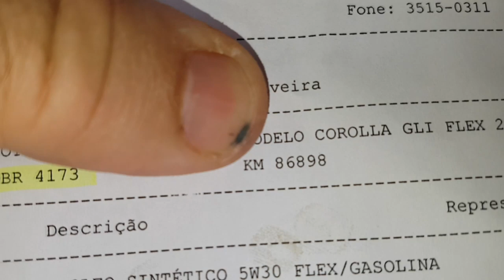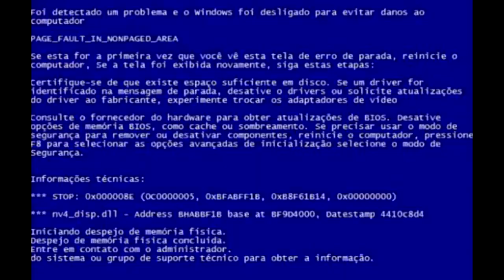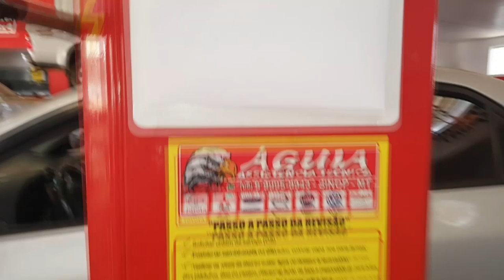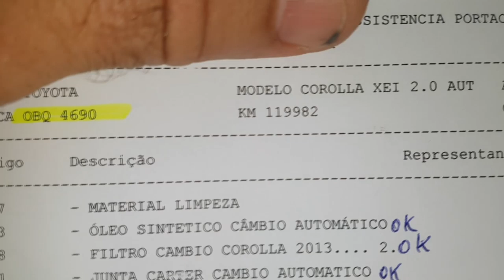EP. 354 // Toyota COROLLAS: Revisão LIGHT e Revisão PESADA com Troca Óleo/Fluido Câmbio Automático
Agenda & Atendimento:
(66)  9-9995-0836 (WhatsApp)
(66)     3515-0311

B.D.A 4X4 a Gasolina Duplo!
Dois Toyota Corollas realizando suas respectivas revisões, uma Light e uma Pesada com troca do fluído do câmbio automático!